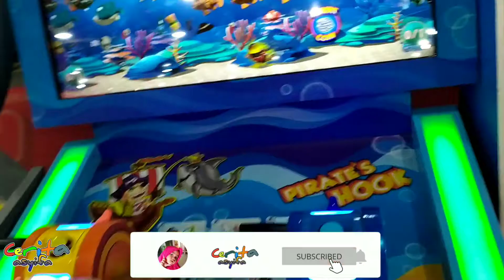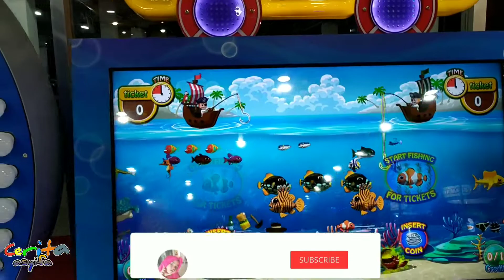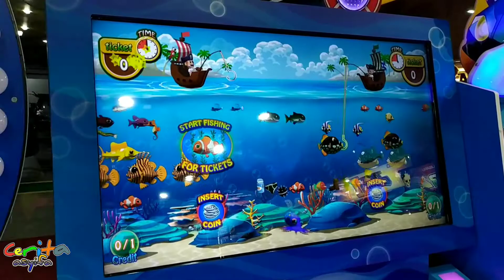SERU MANCING IKAN DI GAME PIRATE'S HOOK